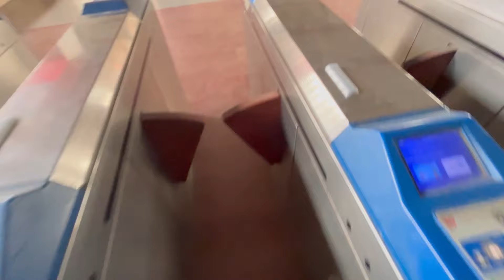Janpath Market New Delhi 2024 | Janpath Market Summer & Winter Collection 2024 | Janpath Bazar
Shop no listed below 👇🏻
1.coats shop no M30
2.boys T shirt etc.shop no 46
3.co ords set shop next to shop no 46
4. Formal shirt and tops shop no 8